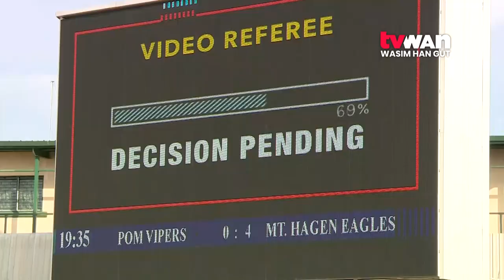Digicel Cup Round 4_POM Vipers vs Hagen Eagles Highlights